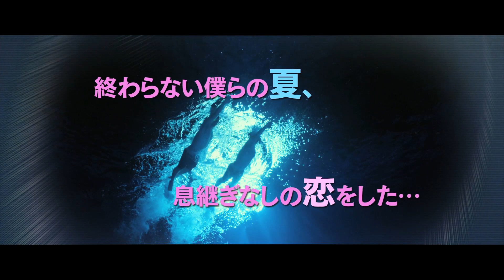『君に泳げ！』主演、ソ・イングクとイ・ジョンソクの水泳シーン メイキング映像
‹ストーリー›
父親からの強烈なプレッシャーと戦いながら、水泳の韓国代表有望選手として活躍する孤高のスイマー、ウサン（イ・ジョンソク）と、“水泳の天才”と将来を嘱望されていたが相次いで両親を失くし、水泳への情熱を失ったウォニル（ソ・イングク）、そしてミュージシャンになる夢を追いかけてバンドデビューを目指すジョンウン（クォン・ユリ）。韓国屈指の体育高校の水泳部で、かつての幼なじみが７年ぶりに再会した。ミュージシャンとして成功する夢を語るジョンウンの飾り気のない眩しさに、ウォニルはいつしか彼女に心魅かれていく。しかし、一方のウサンにとっても、ジョンウンは今も忘れられない初恋の相手だった。オリンピック候補選手の選抜大会の日が近づいていくなか、ウォニルはウサンに挑戦状を叩きつける。「俺が勝ったら、ジョンウンから手を引け」と。オリンピックへの切符は？そしてジョンウンとの恋の行方は？真剣勝負の幕が切って落とされる…！

監督：チョ･ヨンソン
脚本：ユ･ヨンア、チョ･ヨンソン『７番房の奇跡』「パパロッティ」『ハナ　奇跡の46日間』
出演：イ･ジョンソク（「シークレットガーデン」「君の声が聞こえる」）、ソ･イングク（「応答せよ１９９７」）、クォン・ユリ（少女時代）（「ファッション王」）
配給：ＮＢＣユニバーサル・エンターテイメント
配給協力：アルシネテラン
2月28日（土）、シネマート新宿ほか全国ロードショー